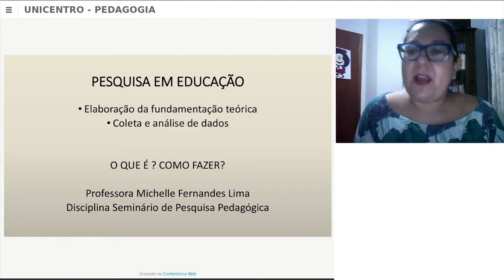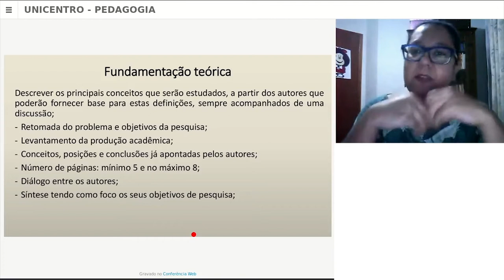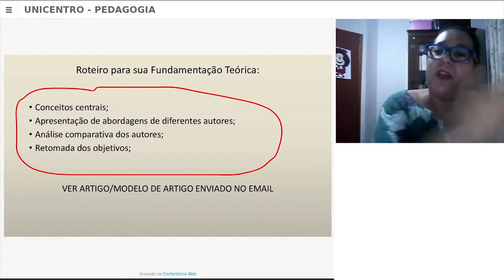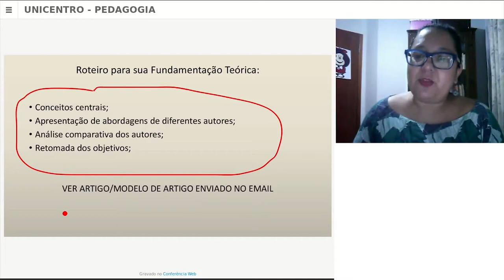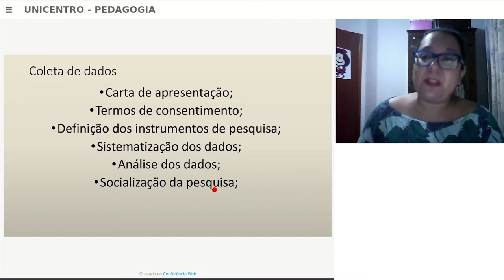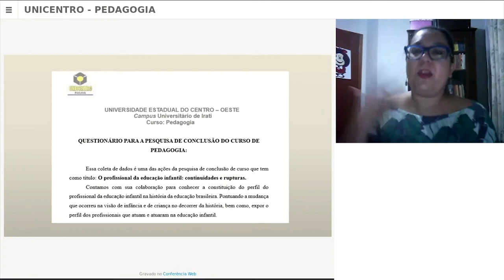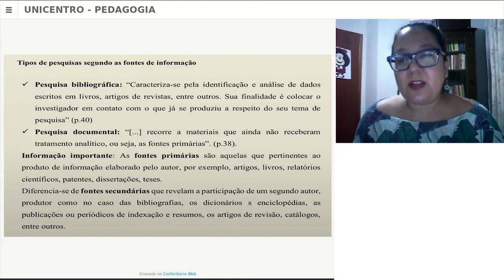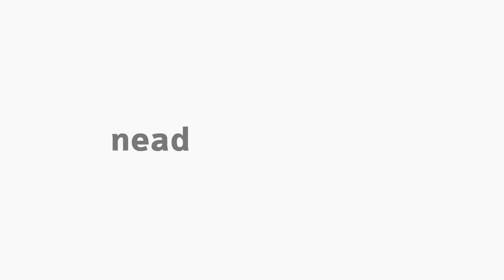[PED] - Pesquisa em Educação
Tema - Pesquisa em Educação na disciplina de  Seminário de Pesquisa Pedagógica com a professora Michelle Fernandes Lima para o curso EaD de Pedagogia da Universidade Estadual do Centro-Oeste do Paraná.